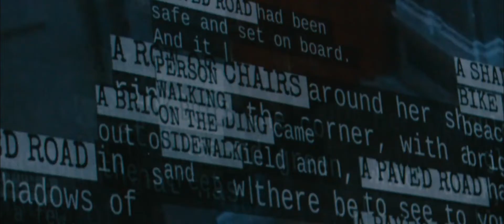Rag & Bone's Fall:Winter 2019, New York Fashion Week - Unravel Travel TV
On the opening day of New York fashion week: celebrities and fashionistas join together with an Artificial Intelligence system to showcase rag & bone's Fall/Winter 2019 through a multi sensory and immersive experience, 'A Last Supper'.

Hosted by CEO Marcus Wainwright, 'A Last Supper' was created to explore the the relationship between Artificial Intelligence and Humans.

From the first toast given by the AI, the system effectively learnt and evolved through the actions of the guests as they performed one of the most timeless and age-old ways to bond and make friends: over dinner.

The night saw celebrity guests led by a cast of performers through an immersive and sensory environment woven with the unexpected. Set against the majestic backdrop of The Weylin in Brooklyn (a historic former savings bank), the collection re-affirmed the brand's dedication to providing functional and authentic clothing which is rooted through a unique fusion of military, American work wear, sport and British tailoring.

The result of the evening was a video documentation which highlighted the reg & bone collection in a completely novel way and fused our human point of view with that of the AI's computer vision. This was be self-edited and woven together by the AI system that then created a unique piece of content that was set to an original unreleased track by Thom Yorke.

This latest project solidifies rag & bone's position as an industry innovator and a multi faceted brand which is anchored by authenticity and quality.

Source: Digital News Agency